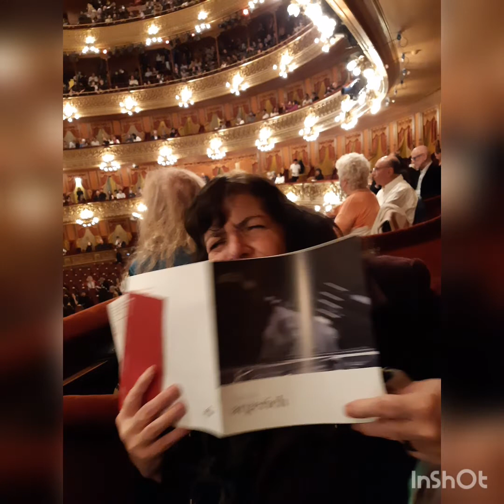Venir a ver a Martha Argerich. Gracias , Pablo!!! me hiciste tan feliz !!!!!!!! GRACIAS MI OSITO